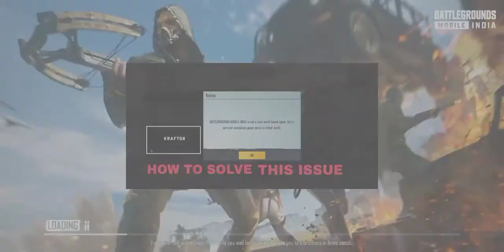HOW TO SOLVE ISLAND BROADCAST PROBLEM (BGMI) MR CRUISER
MR CRUISER